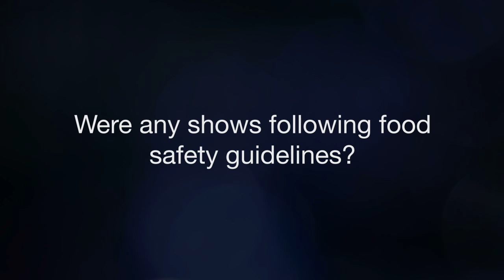Food Safety and TV Cooking Shows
TV cooking shows are exciting. But do they offer the best safety advice?